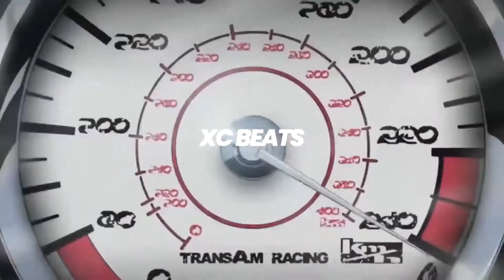LYKHAN - DISCOS (XC BEATS)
FOLLOW XC BEATS